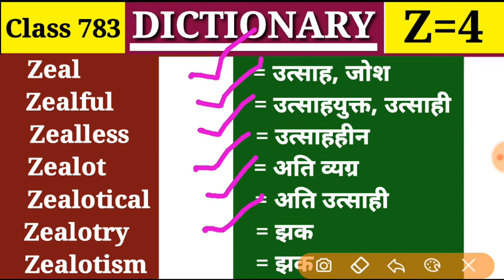Zeal उत्साह, जोश Dictionary |Class 783 |Z Part 4| Vocabulary Zealless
Zeal, Zealful, Zealless, Zealot, Zealotical, Zealotry,  Zealotism,

👉Class 783
👉Alphabet = Z में Part 4